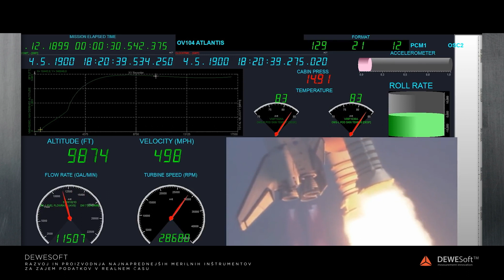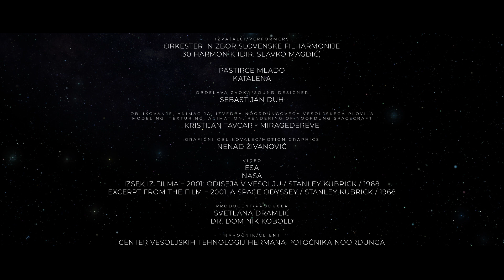Center Noordung na EXPO2020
V sklopu poslovnega foruma »Vesolje kot neizmerno polje inovacij« se na EXPO2020 v Dubaju predstavljajo prebojne slovenske poslovne rešitve in priložnosti za sodelovanje z vodilnimi slovenskimi podjetji na področju raziskovanja vesolja.
Center Noordung je svojo prisotnost obeležil s pripravo tega videa in prisotnostjo direktorja dr. Dominika Kobolda v Dubaju med 20. in 24. oktobrom 2021.